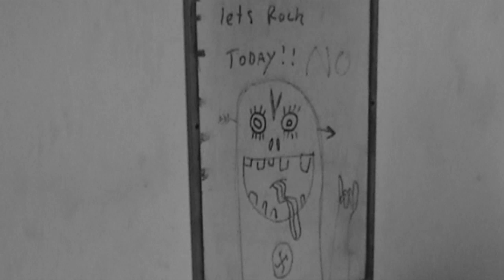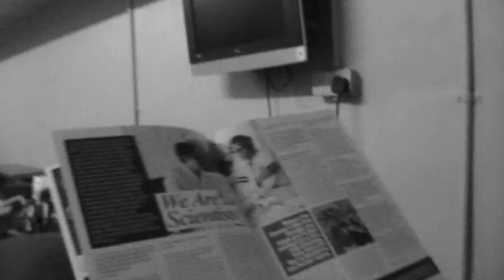Claws promotional video (Too much time)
A music video of the new local Norwich band called Claws and their song 'too much time' the video also includes a couple of interviews. The main purpose of producing this video was for a college project.